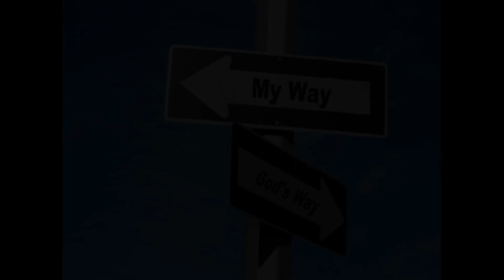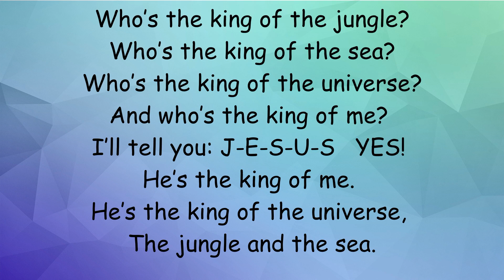Story - 'Peter escapes prison'